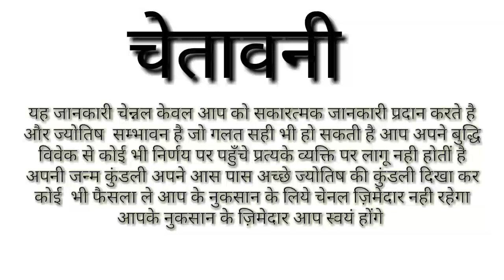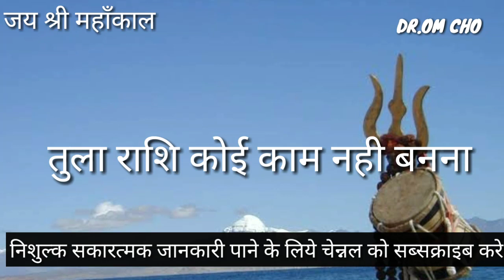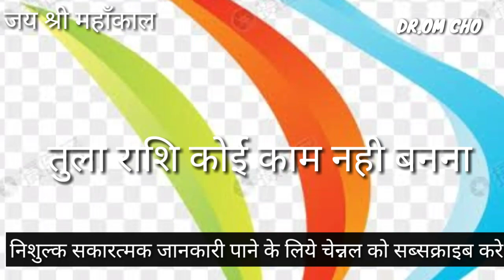तुला राशि कोई काम नही बनता है || TULA RASHIFAL || LIBRA HOROSOCPE